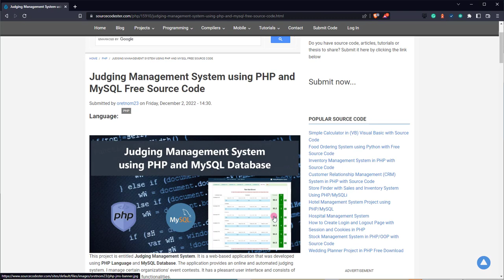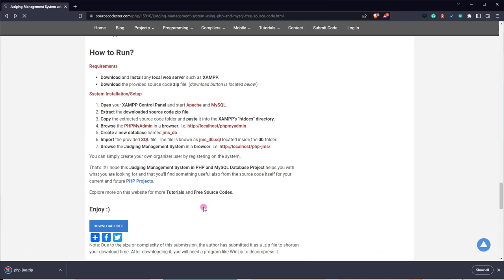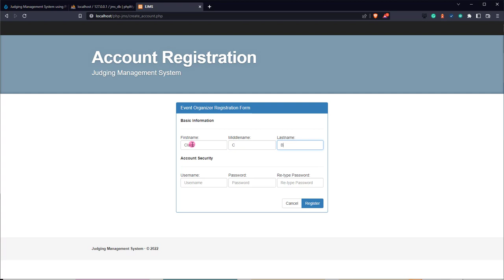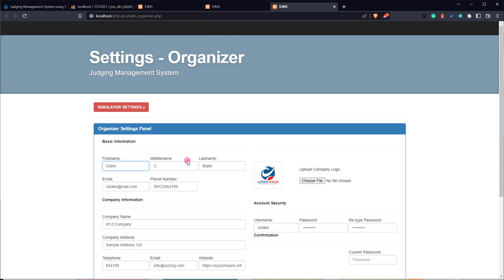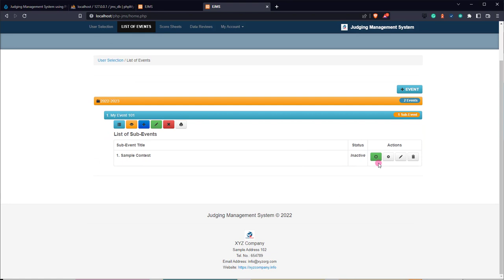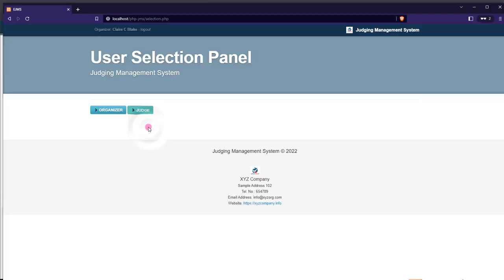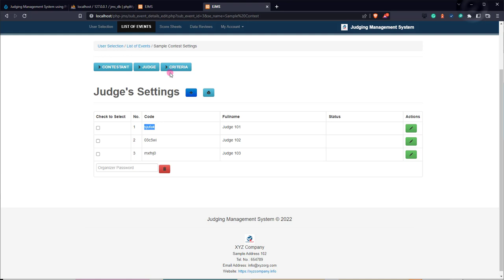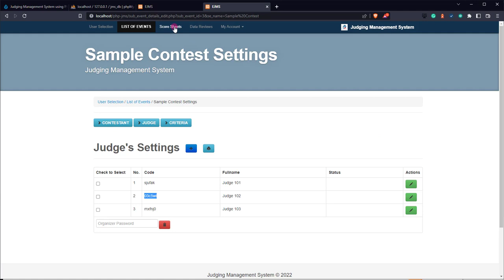Judging Management System using PHP DEMO